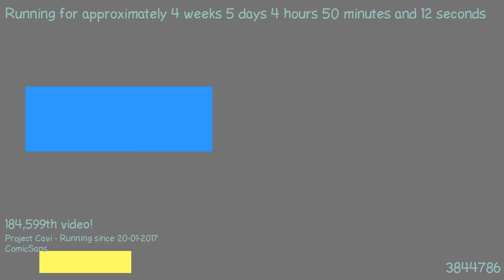1487818468 - Webdriver Cavi - H